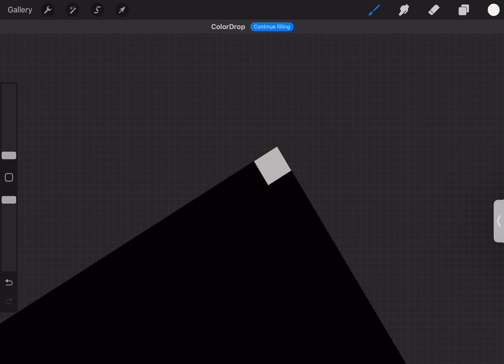Adding a pixel everyday until 100 subscribers!